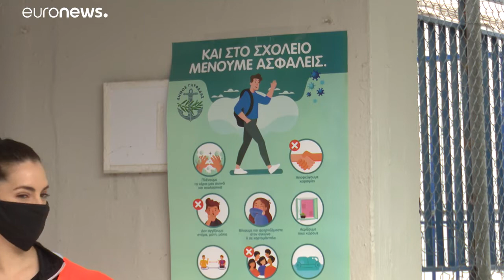Θεοδωρικάκος: «Δωρεάν μάσκες στα σχολεία, για όσο διάστημα χρειαστεί»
Υπάρχει σχέδιο για διάθεσή τους μέσω της αυτοδιοίκησης